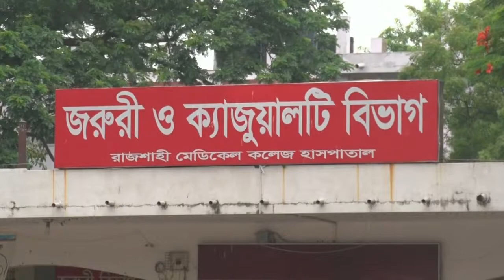রাজশাহী মেডিকেল কলেজ হাসপাতালের করোনায় একদিনে রেকর্ড সংখ্যক ১২ জনের মৃত্যু,চাপাই নবাবগঞ্জের ৭ জন ।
রাজশাহী মেডিকেল কলেজ হাসপাতালের করোনায় রেকর্ড সংখ্যক ১২ জনের মৃত্যু,চাপাই নবাবগঞ্জের ৭ জন ।

রাজশাহী মেডিকেল কলেজ হাসপাতালের করোনা ইউনিটে একদিনে রেকর্ড সংখ্যক ১২ জনের মৃত্যু, দেশজুড়ে আবারও ৭দিনের লকডাউন.. ..
রাজশাহী মেডিকেল কলেজ হাসপাতালের করোনা ইউনিটে একদিনে রেকর্ড সংখ্যক ১২ জনের মৃত্যু হয়েছে শনিবার দুপুর থেকে । রোববার দুপুর পর্যন্ত ২৪ ঘন্টায় হাসপাতালের করোনা ওয়ার্ড ও আইসিইউতে তারা মারা যান বলে জানান রামেক হাসপাতালের পরিচালক বিগ্রেডিয়ার শামীম ইয়াজদানী। এদিকে আগামী ৬ জুন পর্যন্ত চলমান লকডাউন বা বিধিনিষেধের মেয়াদ বাড়িয়ে প্রজ্ঞাপন জারি করেছে মন্ত্রি পরিষদ বিভাগ। তিনি জানান, গত ২৪ ঘন্টায় যে ১২ জন মারা গেছে তাদের মধ্যে ৮ জনের করোনা পজিটিভ। এদের মধ্যে আইসিইউতে মারা গেছেন তিনজন। বাকি চারজনের করোনা উপসর্গ ছিল। তাদের নমুনা সংগ্রহ করা হয়েছে। পরীক্ষার আগেই চিকিৎসাধীন অবস্থায় তারা মারা যান। নিহতদের মধ্যে চাঁপাইনবাবগঞ্জের সাতজন রয়েছেন। বাকি পাঁচজনের মধ্যে রাজশাহীর দুইজন, নওগাঁর দুইজন ও নাটোরের একজন। এ নিয়ে গত ছয়দিনে রামেক হাসপাতালে করোনা ও উপসর্গ নিয়ে মারা গেছে মোট ৫১ জন। হাসপাতাল পরিচালক আরো জানান, রোববার দুপুর পর্যন্ত রাজশাহী মেডিকেল কলেজ হাসপাতালের করোনা ইউনিট ও আইসিইউতে ২০৪ জন রোগী চিকিৎসাধীন রয়েছেন। যার মধ্যে পজেটিভ রোগী ৭৫ জন। এদের মধ্যে চাঁপাইনবাগঞ্জের ৯৩ জন, রাজশাহীর ৮৪ জন, নাটোরের ১০ জন, নওগাঁর ৭ জন, পাবনার ৩ জন, কুষ্টিয়ার ৩ জন। এদের মধ্যে হাসপাতালের করোনা ইউনিটের আইসিইউতে ভর্তি রয়েছেন ১৫ জন। রাজশাহীতে উদ্বেগজনক হারে বাড়ছে করোনা সংক্রমন। সেই সঙ্গে লাফিয়ে লাফিয়ে বাড়ছে মৃত্যুর সংখ্যা। গত ২৪ ঘন্টায় রাজশাহী মেডিকেল কলেজ হাসপাতালের করোনা ইউনিটে রেকর্ড সংখ্যক ১২ জনের মৃত্যু হয়েছে। এদের মধ্যে ৮ জনের শরীরে করোনা ভাইরাস ছিল। এ নিয়ে গত ছয়দিনে রামেক হাসপাতালে করোনা ও উপসর্গ নিয়ে মারা গেছে মোট ৫১ জন। স্বাস্থ্য সংশ্লিষ্টরা বলছেন এখনি সমন্মিত এবং কার্যকরী ব্যবস্থা না নিলে পরিস্থিতি নিয়ন্ত্রনের বাইরে চলে যাবে।